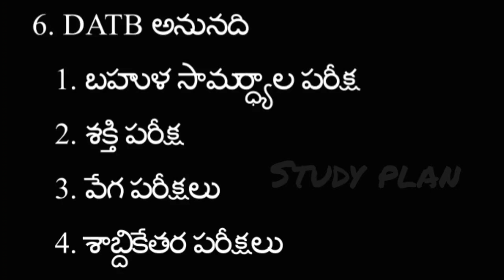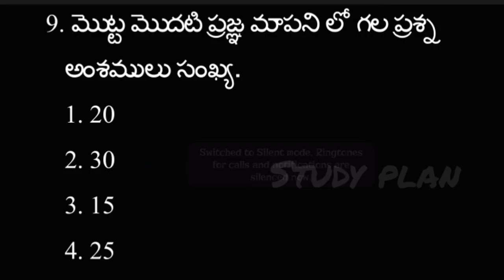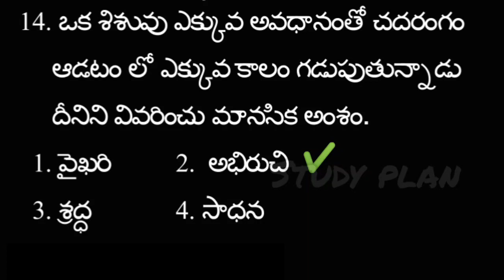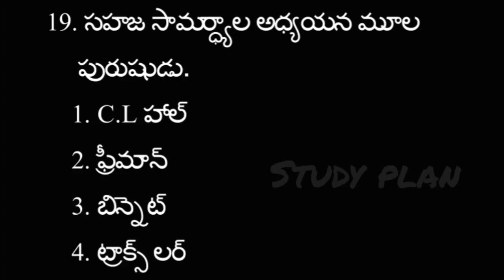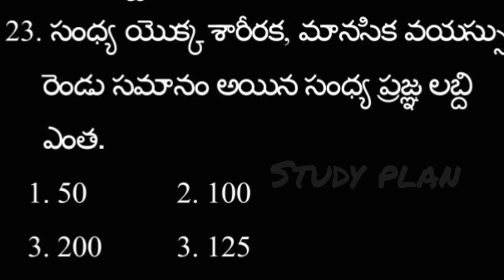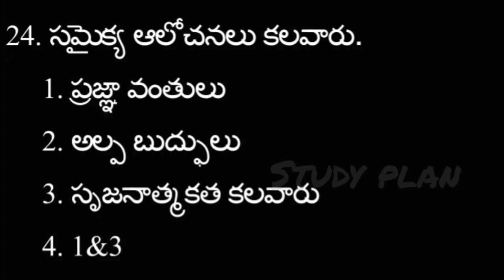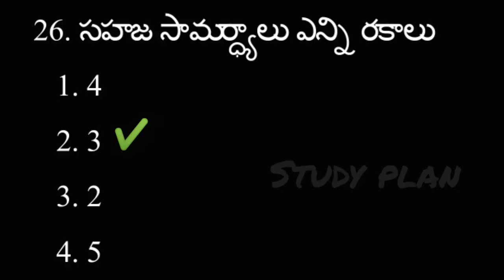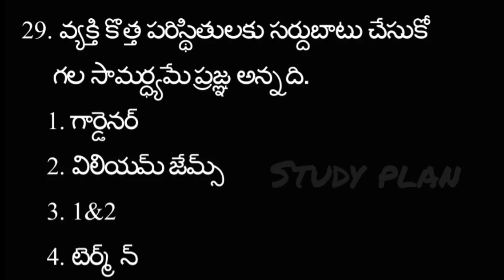DSC- PSYCHOLOGY వైయక్తిక భేదాలు Bits